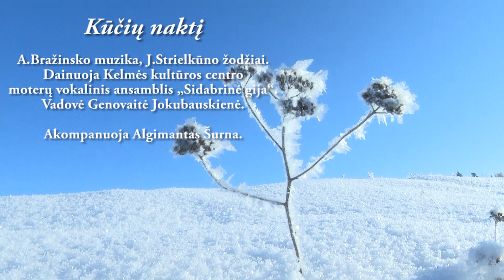Sidabrinė gija - Kūčių naktį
Dainuoja Kelmės kultūros centro moterų vokalinis ansamblis „Sidabrinė gija“.Vadovė Genovaitė Jokubauskienė.